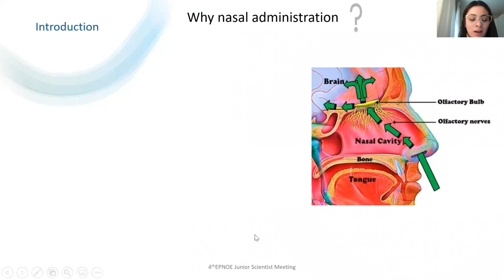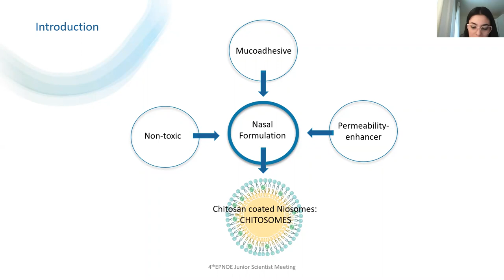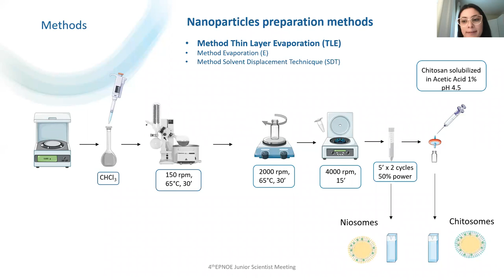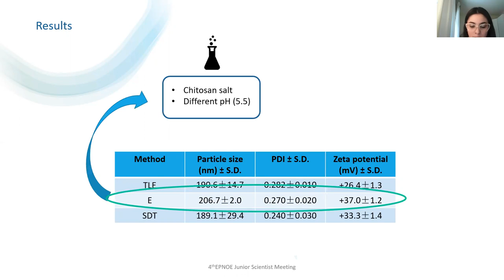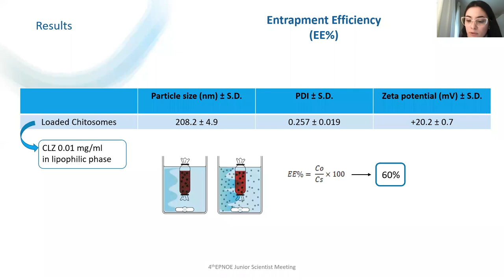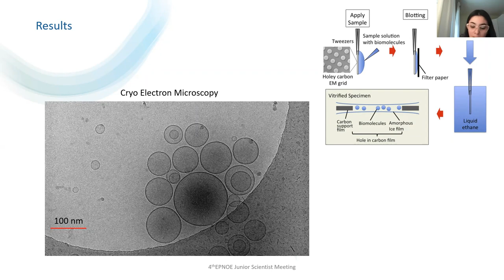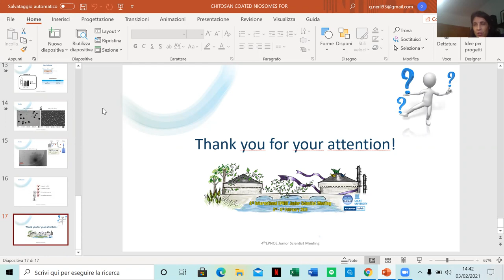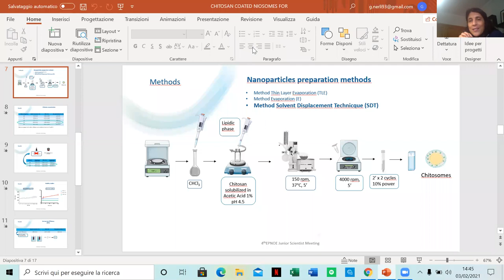Giulia Nerli - Chitosan coated niosomes for nose-to-brain delivery of clonazepam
Chitosan coated niosomes for nose-to-brain delivery of clonazepam: formulation, stability and permeability studies
University of Florence, Italy
Clonazepam is a potent benzodiazepine usually administered orally for the treatment of seizures, panic disorder and akathisia. The need of long-term treatment and repetitive dosing, large variation of plasma levels and high first pass metabolism, make the development of innovative delivery systems particularly desirable. Effective non-invasive treatment of central nervous system (CNS) is often limited due to the high selectivity of the blood-brain barrier (BBB). Nose-to-brain delivery of drug could be an interesting alternative to overcome collateral effect of a systemic administration. Niosomes are vesicles composed by non-ionic surfactants able to load drug and, if opportunely functionalized, to target specific organs. Previous studies just confirmed the potential of niosomes functionalized with N-palmitoyl-glucosamine (NPG) to overcome BBB[Maestrelli et al., 2019]. Chitosan (CS) is a polysaccharide wideley used in nasal formulation, due its biocompatibility and mucoadhesion. Aim of this project is the development and characterization of chitosan coated niosomes for nose-to-brain delivery of clonazepam. Three different methods of vesicular preparation have been studied selecting the best condition in term of CS concentration and pH. All the batches were characterized in term of particle size, zeta potential and drug entrapment (EE%). Storage stability studies, evaluated in water at 4°C showed a good stability for 12 weeks and the formulations results stable also in simulated nasal fluid (SNF) at 37°C for 24h. Toxicity and permeation studies performed on CaC02 cells allowed to asses both the safety and enhancer properties of the formulation demonstrating the possibility of an effective nose-to-brain delivery for clonazepam